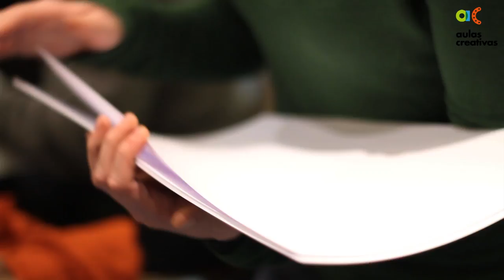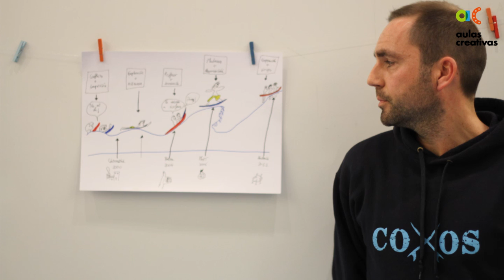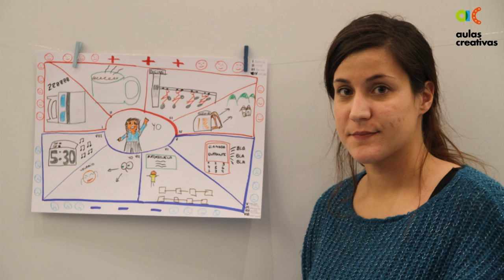Taller Desde la Luna con Miguel Gallardo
Taller conducido por Miguel Gallardo y realizado con profesores/as y educadores/as en el marco del proyecto educativo Aulas Creativas.
Música bajo licencia Creative Commons. Grupo Batfinks. Canción Two 13.